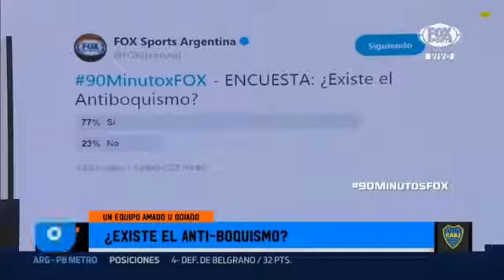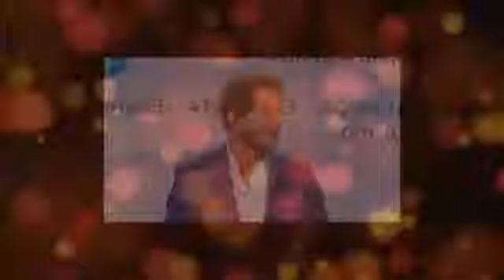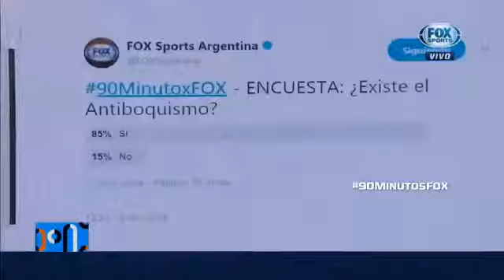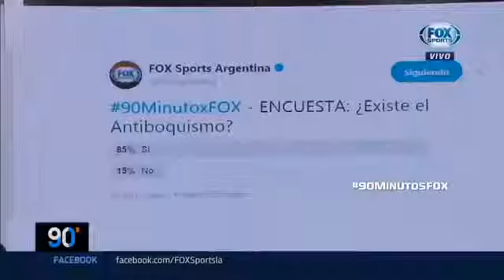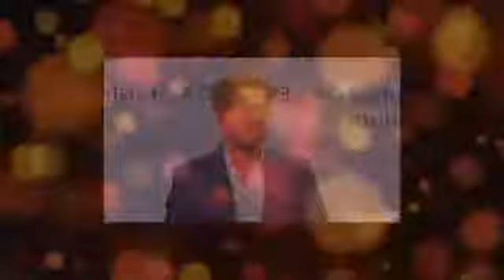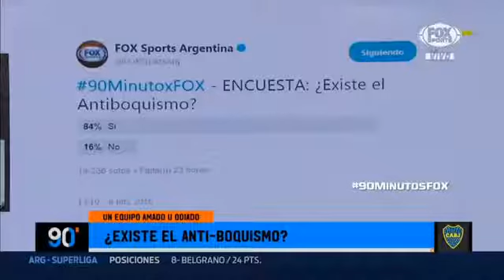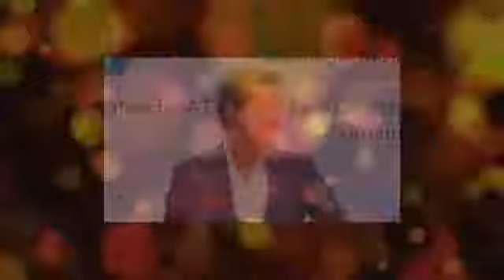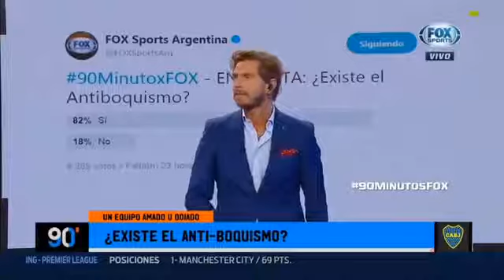90 minutos de futbol 8 Febrero 2018 Ex jugadores responden ¿Existe el Anti Boca?